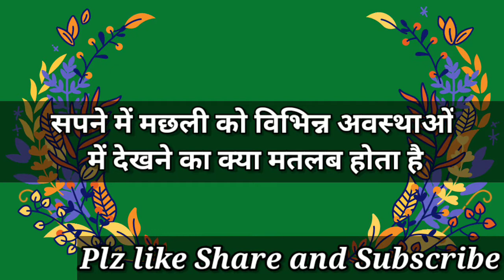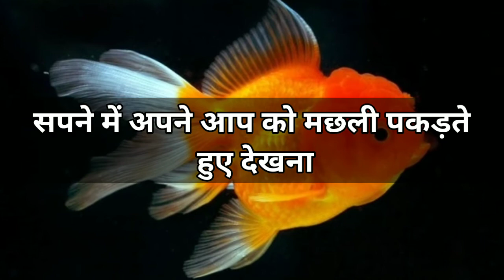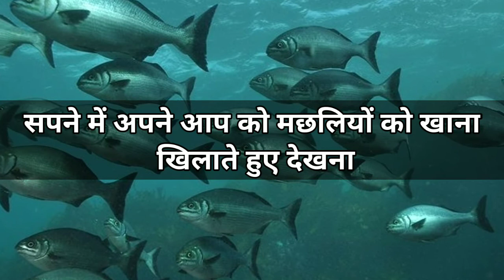सपने में मछली को विभिन्न अवस्थाओं में देखने का मतलब । Fish Dream Interpretation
सपने में मछली को विभिन्न अवस्थाओं में देखने का क्या मतलब होता है।

अशुभ सपनों के प्रभाव को नष्ट करने के उपाय